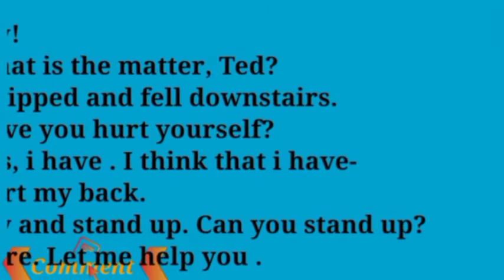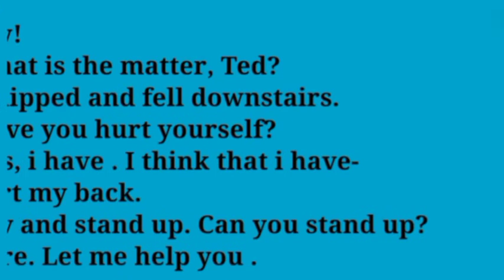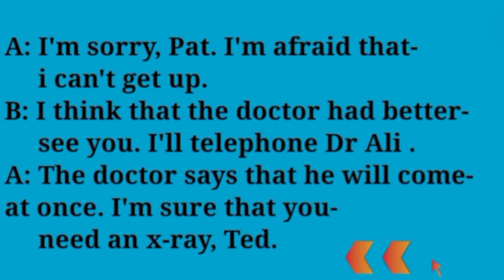An Intermediate Course. A scintillating conversation between Pat and Ted .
welcome back to English with Sosman Official Channel.
An Intermediate Course.
A scintillating conversation between Pat and Ted.